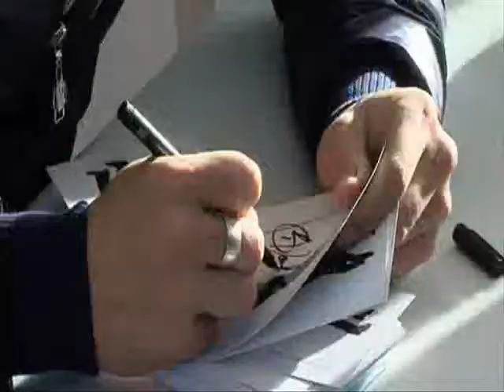Brian Joubert - Châtellerault - 14/12/2011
Jean-Pierre Abelin (the mayor of Châtellerault) and Valérie Champion have invited Brian Joubert to spend some time with the children at the outdoor rink and to sign some autographs - Châtellerault (France) - December 14, 2011 - video by Benjamin Malivert